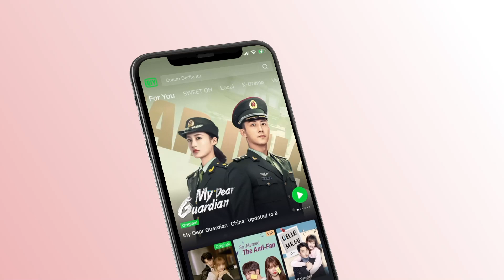¿Ese beso es para qué? | Dulcero Capítulo 16-1 | Sweet Teeth | iQiyi Spanish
"Dulcero" está transmitiendo en el iQiyi internacional con 2 nuevos episodios todos los lunes a miércoles a las 7am (GMT-5)!

【Cast】：Bi Wenjun, Wu Xuanyi

Descripción:
Cuando era joven, Ai Jingchu  (Bi Wenjun) recibió accidentalmente una carta de amor de Zeng Li (Wu Xuanyi) a su primer amor Yi (Yu Wen), y la relación entre los dos comenzó. Contacto y encuentro una y otra vez, de extraños a una llamada telefónica, y luego de relación de médicos y pacientes a amantes, se conocen cada vez más. Dos corazones solitarios, anhelantes de calor, se acercan y se curan mutuamente...